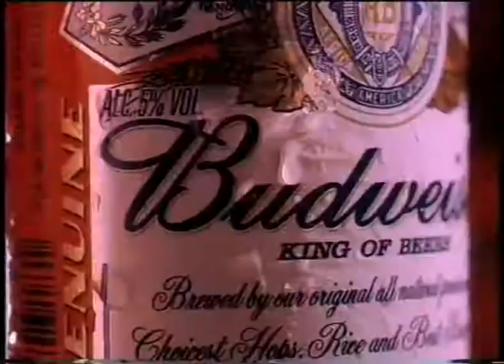Budweiser | American Kiss |2004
Client : Anheuser Busch InBev China Co Ltd
Product :  Budweiser
Title : American Kiss
Production House : Image Boutique Production Ltd
Director : Paul Wong